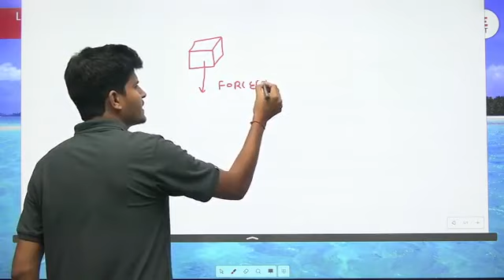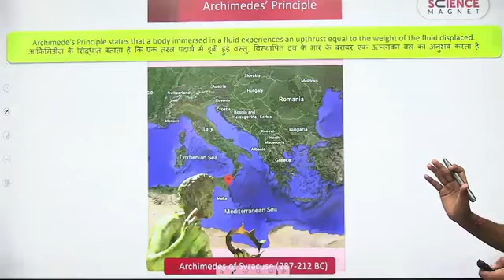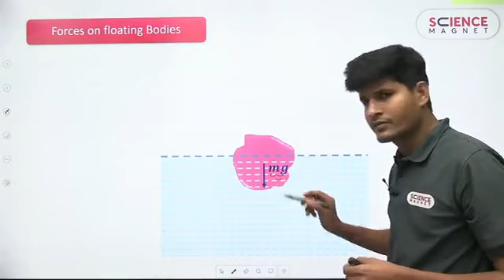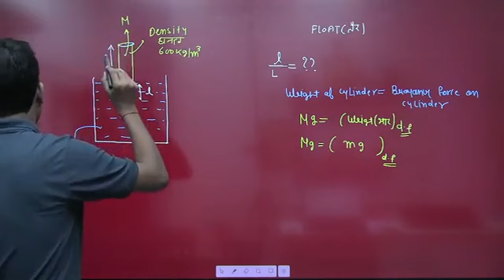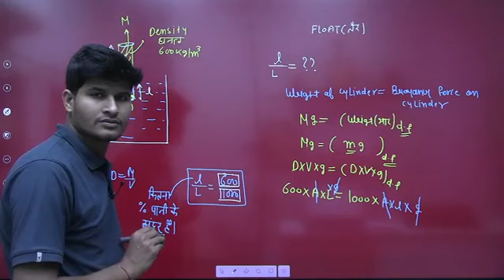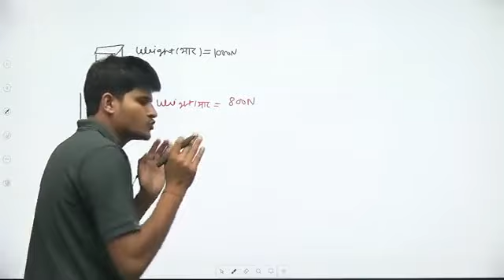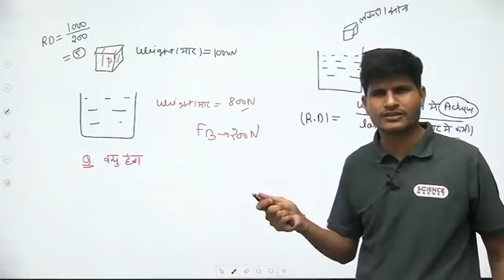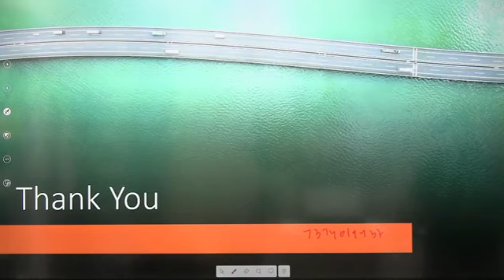Mass Waight & Density Part 03 neeraj janghind